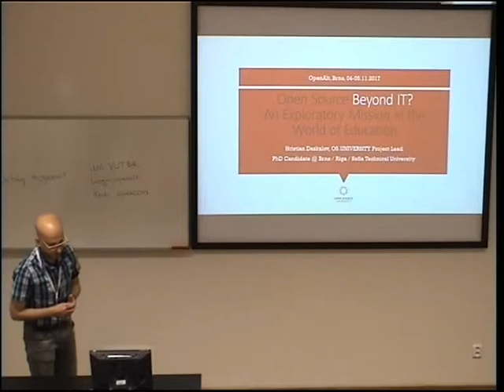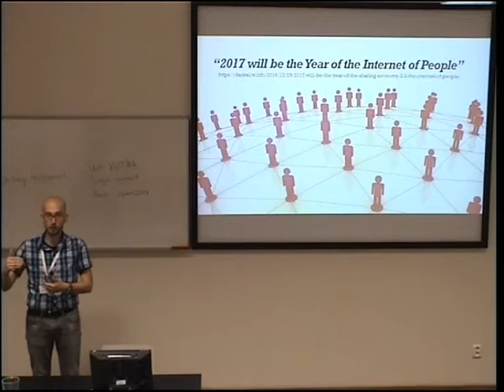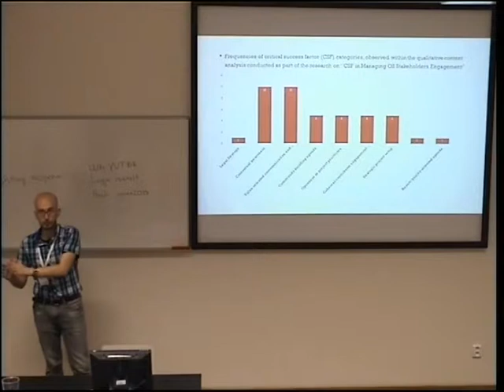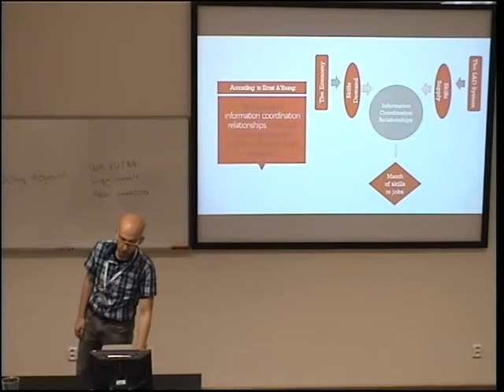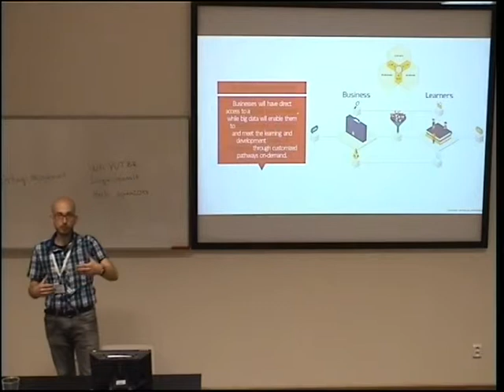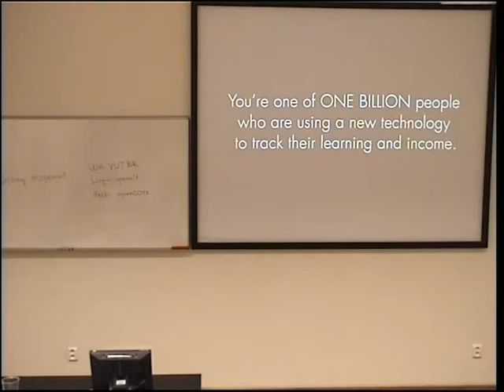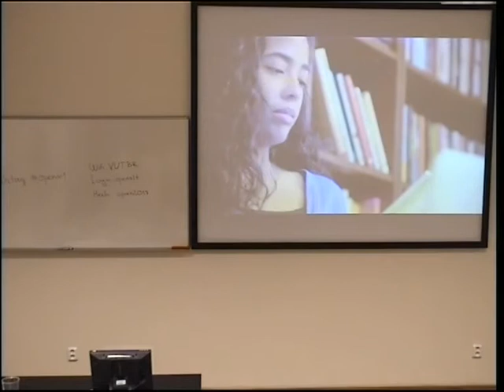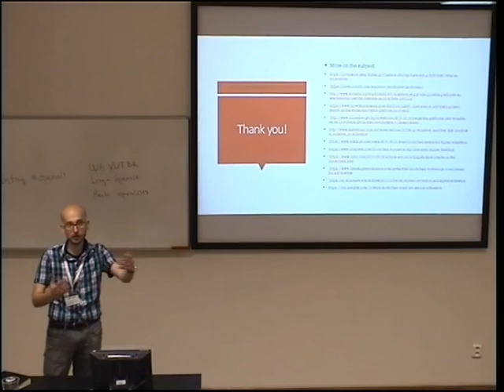OS.UNIVERSITY on OpenAlt Conference (Brno, The Czech Republic)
The central thesis of the lecture will be that there is a specific set of critical success factors in the engagement of the project stakeholders, applicable to a broad set of open source innovation projects. According to the critical success factors theory, those are the few key areas where things must go right for the project to flourish.

Having proved similarities between the success factors, related to open source and social innovation initiatives, as part of his doctoral research, Hristian Daskalov (@ goes on an exploratory mission to replicate the popularity of distributed development for the purposes of building educational courses and curricula - the core aim of the Open Source University project

The lecture will look into the deeper theoretical and ideological foundations of the project, recognized by global initiatives, such as AIESEC "Youth Speak" Forum and HPE's ''Living Progress Challenge", but will also explain what has been done so far by the project team and unveil the plans forward, focusing on the ways of community engagement around the upcoming launch of the Open Source University platform.